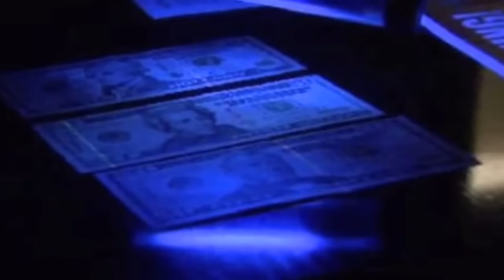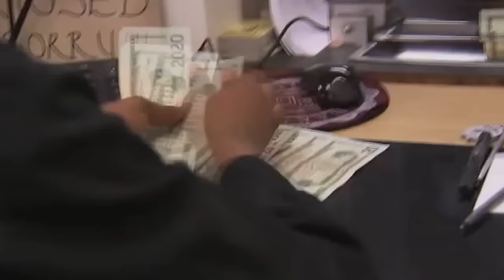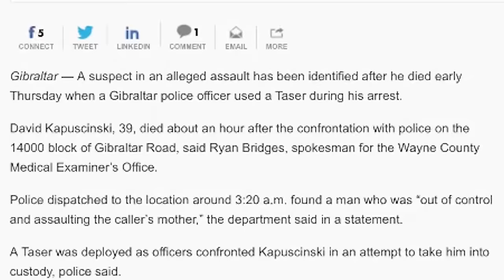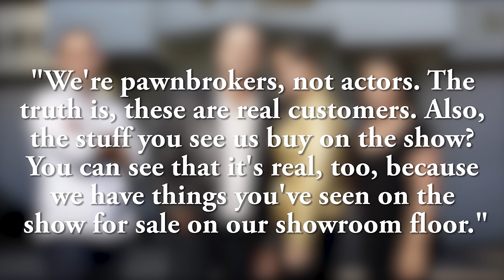The Untold Truth Of Hardcore Pawn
It’s the hit show about a family-run pawnshop whose title is a pun on the adult film industry–no, the other one! Hardcore Pawn may not be the only pawn shop reality show on TV, but fans love it for the colorful employees, fascinating items, and all of the drama. The owners of Detroit’s American Jewelry & Loan have gotten their hands on some really cool items over the years, but there’s a lot about the pawnshop and its employees that you don’t see on the show. Let’s take a look at the untold truth of truTV’s Hardcore Pawn.

Les Gold once owned Dr. Kevorkian's van | 0:00
Seth Gold: Man of the people | 1:05
They're patriots | 1:43
Ashley Gold Broad runs an honest shop | 2:07
They have celebrity clientele | 2:37
One episode has a tragic postscript | 3:04
Why are they always in the same clothes? | 3:40
Unscripted | 4:10